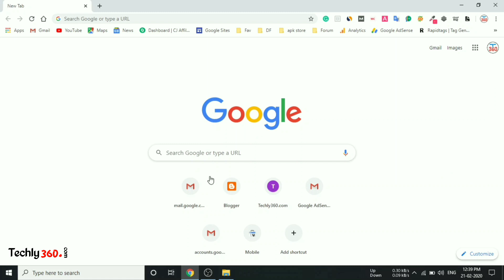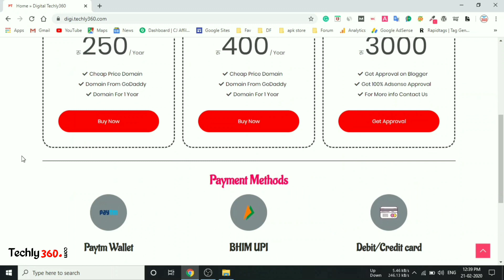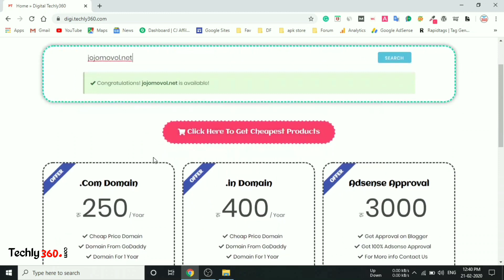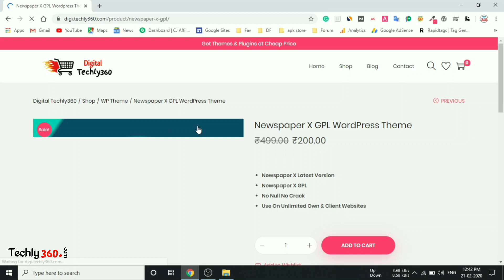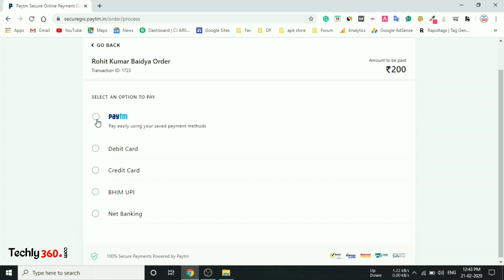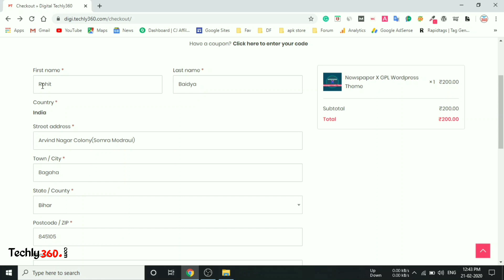Get WordPress (GPL) Premium Plugins, Themes & Domains At Cheap Price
Namaskar Dosto !
Aaj Ke is Video Me Maine Bataya Hai ki Aap Kaise Wordpress Ke Liye Premium GPL Themes & Plugins Cheap Price me Buy Kar sakte hai.

🔥Also Watch🔥

For More Queries ASK on Instagram